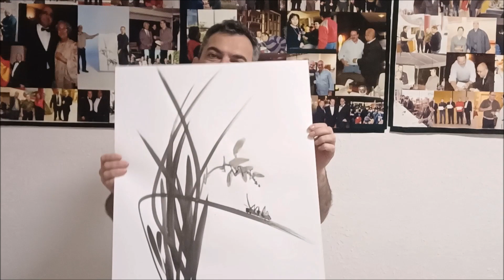Ogawa Ryu - 墨絵 Sumie / A new Interview Serie - Orchid - Shidoshi Jordan Augusto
墨絵 Sumie /  A new Interview Serie - Orchid - Shidoshi Jordan Augusto